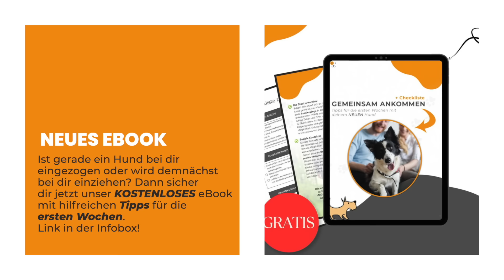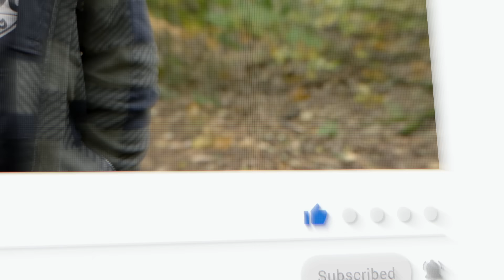Aufgeregter Hund: 5 Übungen, damit dein Hund mit Frust umgehen lernt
Nicht jeder Hund kann gut mit Frust umgehen, aber Hunde können eine Frustrationstoleranz lernen. Dafür bekommst du insgesamt 5 Übungen in die Hand, die du täglich mit deinem Hund üben kannst.

NEUER ONLINEKURS! 😃
Dein Hund benimmt sich wie eine Abrissbirne? Oder weiß dein Hund nur noch nicht, wie man…
👉 …aufmerksam auf dich achtet und deine Kommandos freudig befolgt?
👉 …entspannt an der Leine läuft, ohne zu ziehen?
👉 …zuverlässig zurückkommt, wenn du ihn rufst?
👉 …sicher im Freilauf unterwegs ist und sich an dir orientiert?
Dann schnapp dir jetzt unseren neuen Onlinekurs "Der hört ja aufs Wort - Das Einmaleins des Grundgehorsams"!

V I D E O E M P F E H L U N G

🫵GRATIS  - NEUES EBOOK
Gemeinsam ankommen – Leitfaden für die ersten Wochen mit deinem neuen Hund (inkl. Checkliste)

🫵NICHT GRATIS, ABER AUCH NICHT UMSONST
"Harmonie auf vier Pfoten: Die Bedürfnisse deines Hundes verstehen" (inkl. Checklisten)

👉 RÜCKRUFTRAINING
Bessere Orientierung, sicherer Rückruf und harmonisches Zusammenleben – viele Tipps in einem Kurs!

👉 LEINENAGGRESSION
Dein Hund bellt draußen ständig andere Hunde an? Dann hilft dir dieser Kurs weiter:

👉 LEINENFÜHRIGKEIT
Dein Hund zieht an der Leine? Jetzt im Online-Kurs „Bleib mal locker, Leine!“ dem Hund das Ziehen abgewöhnen und sich endlich am leinenführigen Hund erfreuen!

🍪 KLAUSIS COOKIEBOX
Über den folgenden Link könnt ihr uns ganz einfach per Paypal unterstützen. Gerade Klausi, der nimmersatte Mali, freut sich über jeden neuen Hundekeks in seiner FutterBox. Der nächste vielleicht von dir?

Julius K9 Schleppleine gummiert
Lennie Biothane Schleppleine kleine Hunde
Hunter Futterdummy
Rudelkönig Futterdummy

Buchempfehlungen Hundetraining:
Gansloßer/Auszeit auf Augenhöhe
Gansloßer/Beziehung - Erziehung - Bindung
Gansloßer/Hundeerziehung und ihre Grenzen
Schaal/Der aufgeregte Hund

Mehr Produktempfehlungen in unserem Amazon-Store

▼BUSINESS
Anfragen zu Kooperationen an: info (at) dogstv.de

Einige Bilder und Videos lizenziert über motionarray.com und stock.adobe.com